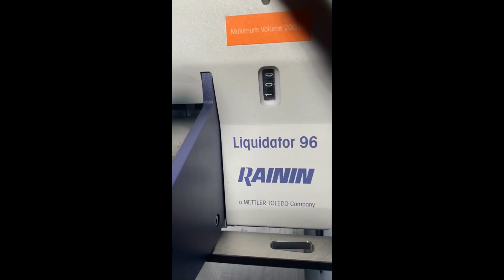New Brunswick Galaxy 170 S C02 Incubator